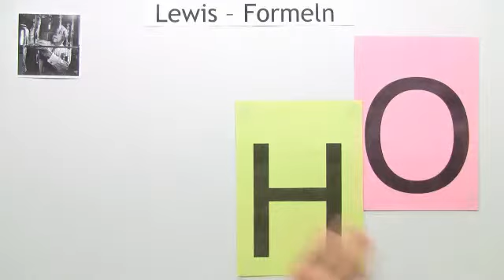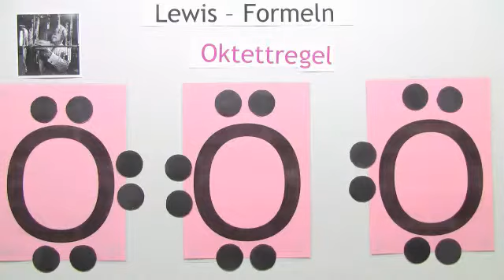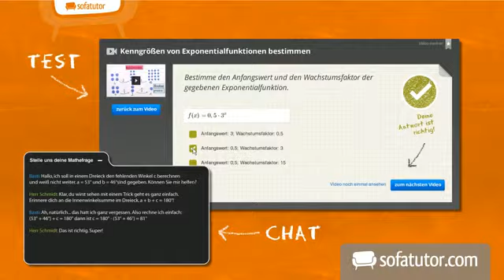Die Lewis-Formeln Teil 4 für Moleküle die mehrere Darstellungen benötigen Teil 3 | Chemie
In diesem vierten Teil zu den Lewis-Formeln beschäftigen wir uns mit Ozon, Salpetersäure und Lachgas. Sie alle benötigen zwei verschiedene Valenzstrichformeln zur Darstellung.

Dieses Video gehört zu: Chemie | Allgemeine und anorganische Chemie | Bindungen